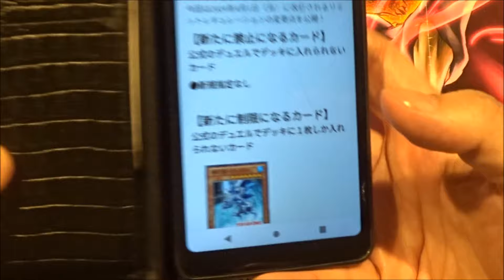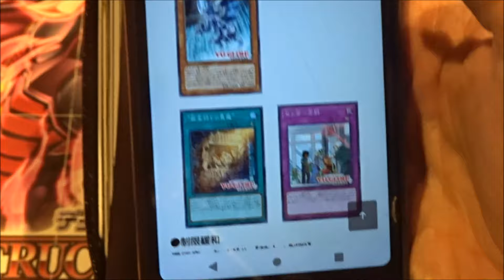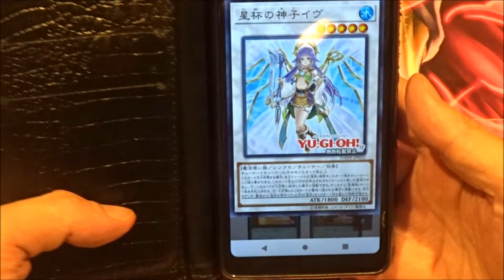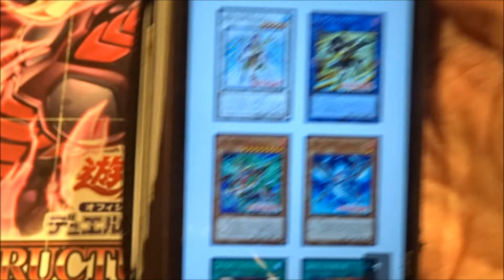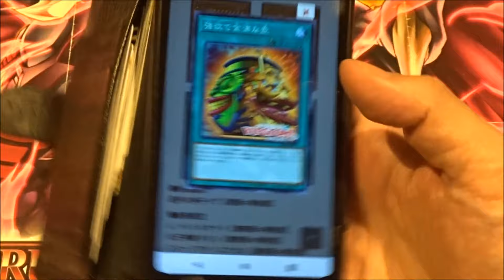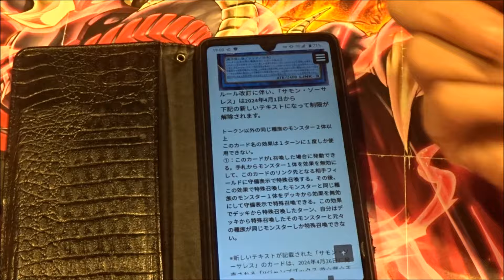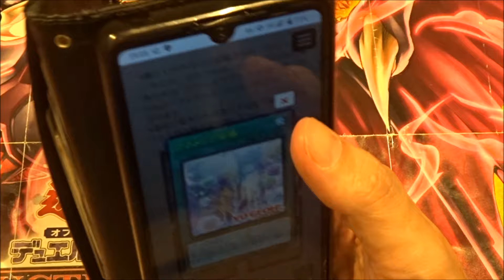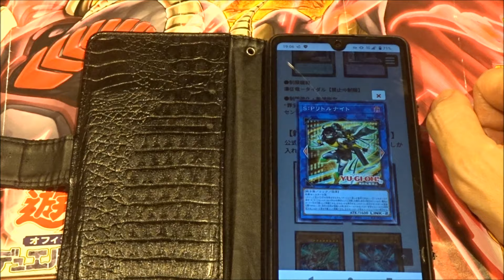【遊戯王】いやそれ…意味ある？色々とヌルいと噂の2024年4月施行リミットレギュレーションについて一言モノ申す！【制限改訂】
2024年4月からのリミットレギュレーションについての動画です

【Amazon欲しい物リスト】